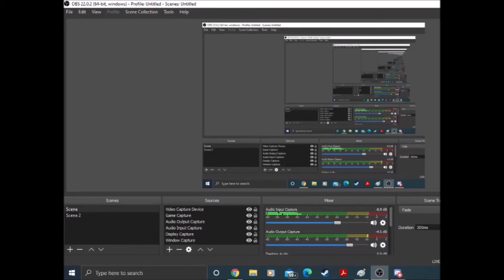Backyard Football 2002 Games #25-26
Time for 2 more games of Backyard Football 2002 for the PC. We play against the Bengals and the Falcons. Will we outwit them?